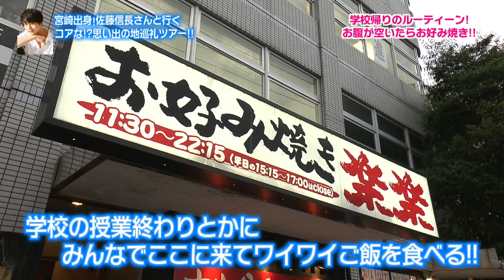【よかばん!】‹特別企画›東京で人気沸騰中のイケメン登場2.5次元俳優佐藤信長が思い出の地を巡る